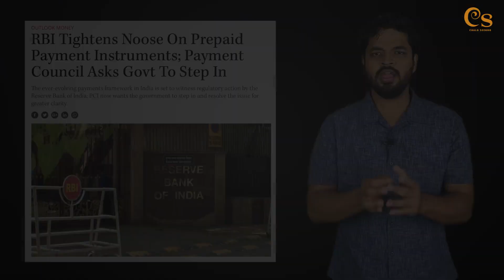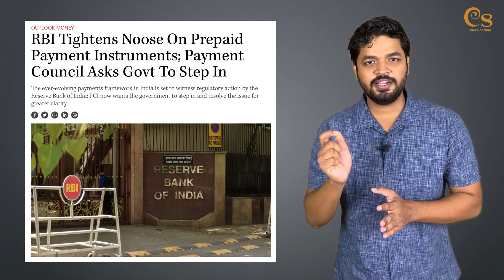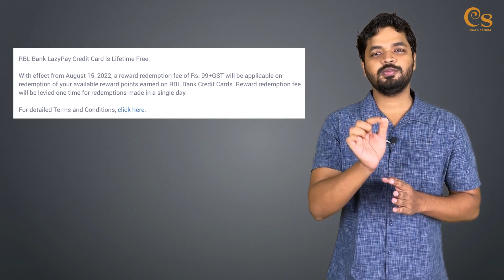New LazyPay Credit Card Launched | Lifetime Free | Benefits, Eligibility? Good Or Bad? Full Details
In this video, I have told you about the recently launched LazyPay credit card in association with RBL Bank. What are the benefits of new LazyPay credit card? What is the eligibility to apply for this credit card? Is LazyPay credit card good? Should you apply for LazyPay credit card?

Topics Covered-

lazypay credit card
lazypay credit card new update
lazypay credit card apply
lazypay credit card review
lazypay update
lazypay card new update
lazypay cardless emi
lazypay card apply
lazypay card activation
lazypay card blocked permanently
lazypay card not showing
lazypay card to bank account
lazypay credit card kaise apply karen
Chalo Seekho
Abhinab